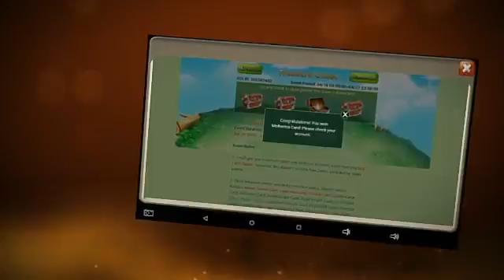Talent roll + one 450 roll